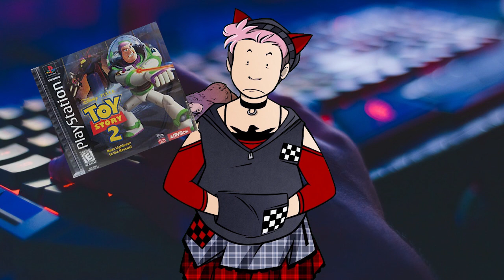4 juegos con décadas de actualizaciones | Naruedyoh